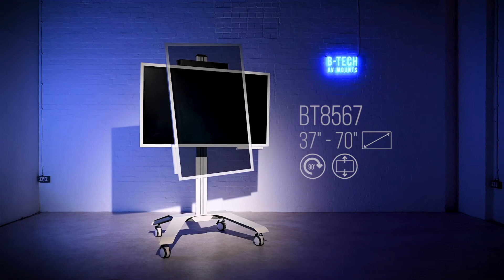B-Tech AV Mounts Gamme De Chariots Design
La gamme de chariots Design de B-Tech AV Mounts. Ces solutions de chariots mobiles élégants comprennent une gestion des câbles intégrée, des roulettes avec freins, une base surélevée pour un assemblage facile avec une finition de qualité supérieure et des options de montages rotatifs, pour les écrans orientables, et le réglage de la hauteur.